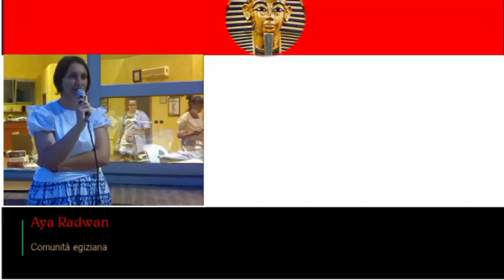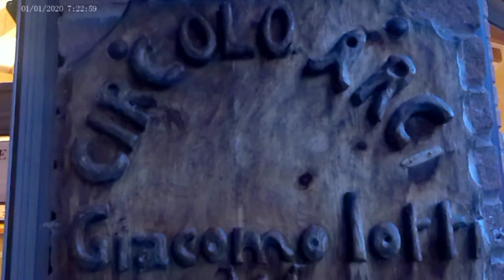LGC: CENA EGIZIANA, 09 07 2022 Pratofontana - Reggio Emilia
CENA EGIZIANA, 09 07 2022 Pratofontana - Reggio Emilia con Aya Radwan